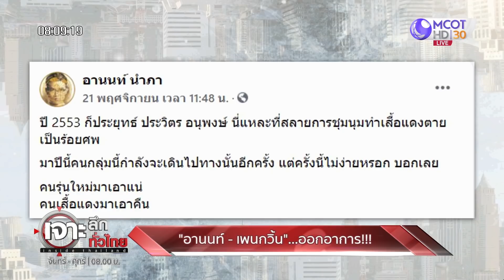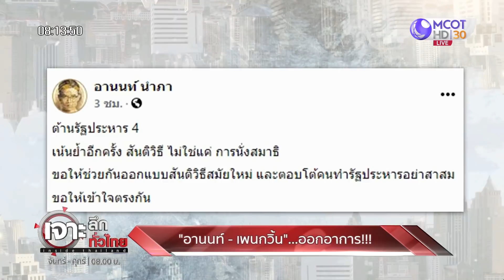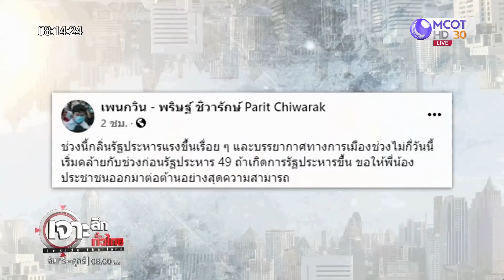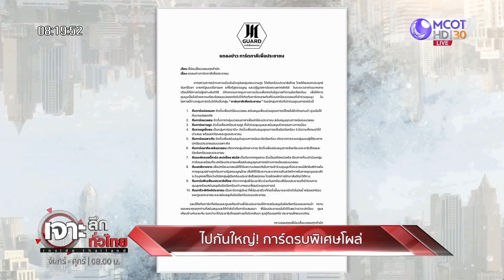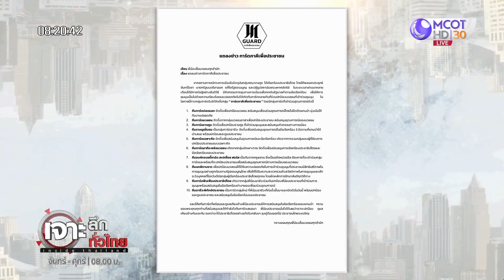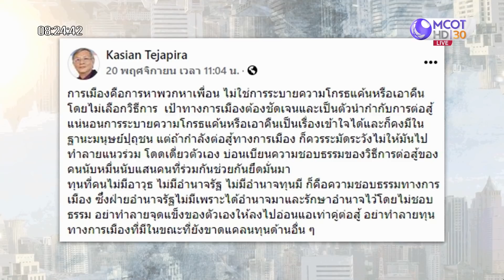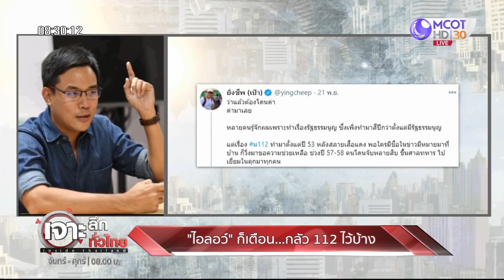กลายพันธุุ์... "ราษฎร" อันตราย : เจาะลึกทั่วไทย (23 พ.ย. 63) ช่วงที่ 1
ONAIR:  : เจาะลึกทั่วไทย (23 พ.ย. 63) ช่วงที่ 1
กลายพันธุุ์... "ราษฎร" อันตราย